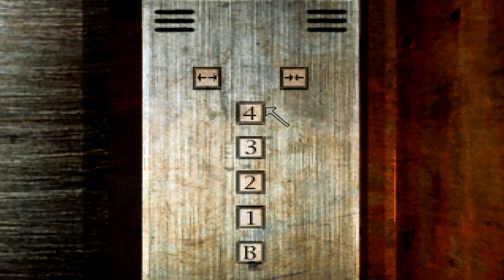Salvia Trip Report: 'The Great Belt of Existence'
*This video does not advocate any of the following behaviour and is intended for education on substance use. Do not attempt to recreate anything in the video.*

One of the most radical & twisted salvia reports I've ever read. The user consumes 15x extract and finds himself in a converyor belt world where all sense of time and space is compltelely nullified.